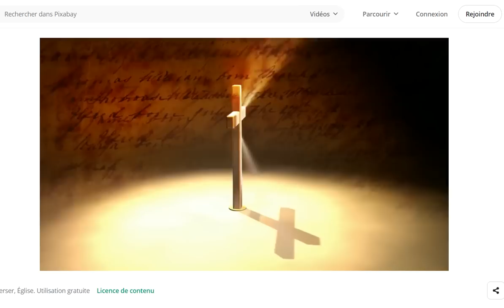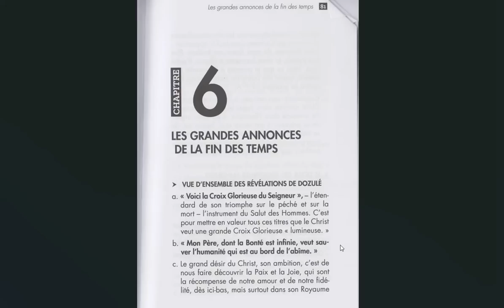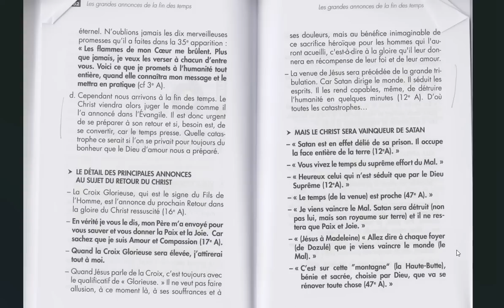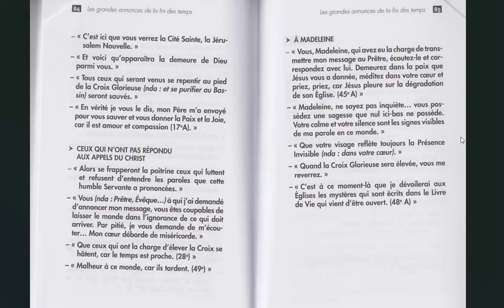Apparitions du Christ de Dozulé et annonce de la fin des temps.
Chapitres
0:00 Intro
0:15 Madeleine Aumont et les apparitions
0:49 sources
1:10 rappel des faits